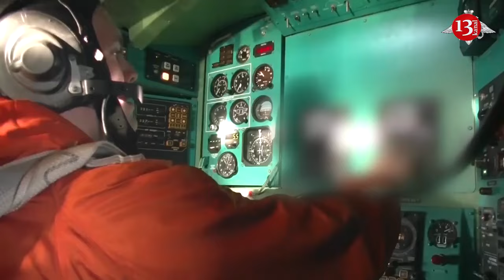US Alaska belongs to Russia - Russian state TV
A prominent Russian propagandist has become the latest pro-Putin figurehead to express a desire for Alaska to be under Russian control again, raising fears that the country could make a land grab for the US state.

Presenter of Russia-1 program 60 Minutes and Putin mouthpiece Olga Skabeyeva referred to the US state as "our Alaska" during a broadcast

Newsweek says that Alaska once belonged to Russia. In 1867, it was sold to the U.S. after then-President Andrew Johnson signed the Alaska Treaty. It gained the status of a state on January 3, 1959. Alaska and Russia are positioned about 53 miles apart at their closest point.

Skabeyeva made the remarks after fellow pundit Adalbi Shkhagoshev, a deputy of Russia's Parliament, the State Duma, commented on a joint patrol staged by Russia and China last week that came within 200 miles of the Alaskan coast. Russian Tu-95MS and Chinese H-6K strategic bombers, alongside escorting Russian Su-30SM and Su-35S jets, operated together over the north Pacific Ocean and the Bering Sea. It marked the first time the two countries had been intercepted while operating together. "Our aircraft approached the borders of Alaska," Shkhagoshev said of the joint patrol, before he was interrupted by Skabeyeva, who incorrectly said that the State Duma deputy had said "our Alaska."

She added: "Right now the head of the Pentagon is hiccupping nervously somewhere. You said 'our Alaska', and he just said that if Russian and Chinese planes penetrate the territory that the U.S. considers its own, the U.S. is ready to enter the war."

State TV propagandists, including Skabeyeva, have often floated the idea of either striking or seizing the territory of NATO members during Russia's full-scale invasion of Ukraine.

Moscow has accused the West of being complicit in the war by providing Kyiv with military aid, weapons, and equipment to fend off Russian forces.

In January, the U.S. State Department responded to a Kremlin decree following claims that Putin gave Russia grounds to reclaim Alaska.

The Kremlin signed a decree regarding historic Russian real estate holdings abroad, directing and funding the presidential administration and the foreign ministry in "searching for real estate in the Russian Federation, the former Russian Empire, the former USSR," then referring to the "proper registration of rights... and legal protection of this property," Newsweek previously reported.